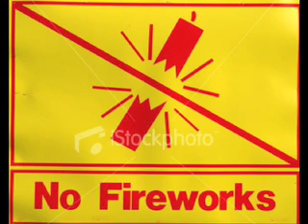Los Alamos / Los Conchas Fire in New Mexico, 2011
A 4th of July PSA (public service announcement) I created using photos I found on the web and video taken by MICHAEL Z EILER.   I made this video to encourage the BOYCOTT of fireworks in NM this year.  See this link for the actual video footage